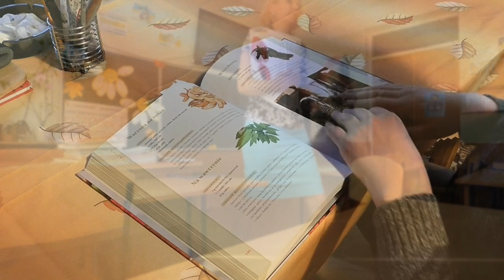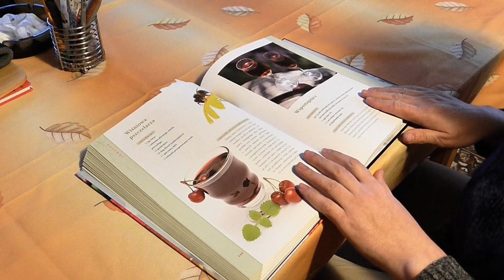Ты - слепая курица! Учительница издевалась над близорукой девочкой, пока не узнала Истории из жизни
Желаете поделиться своей историей? Пишите сюда:  istorii20021.com
📢📢📢Другие интересные ролики📢📢📢
💫💫💫Бабка ТАК УБЛАЖАЛА в постели своих мужей, что те быстро отправлялись в мир иной...Истории из жизни
💫💫💫Влюбилась по телефону и хотела выйти за него Но увидев воочию поняла что это ошибка истории из жизни
Друзья! Поддержите мой канал своими лайками👍👍👍 и комментариями 📩📩📩, это очень важно для меня!
Поддержать старательного блогера можно здесь:))
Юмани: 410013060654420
Найти мой канал на ютуб очень просто, вводите: LStory каналистории жизненныеистории - и вы у меня в гостях!
Обычно я этого не делаю, но сегодня будет так))
Из письма Татьяны..